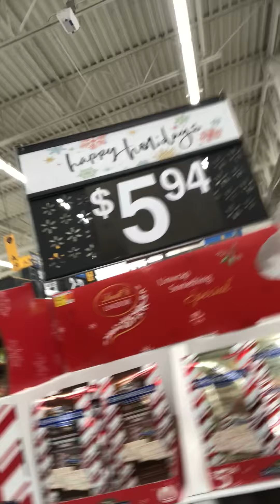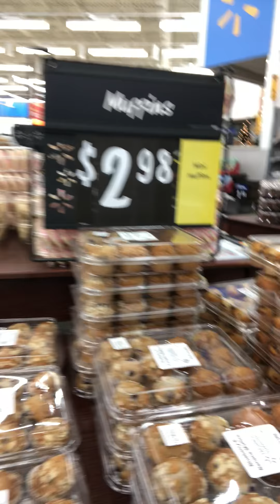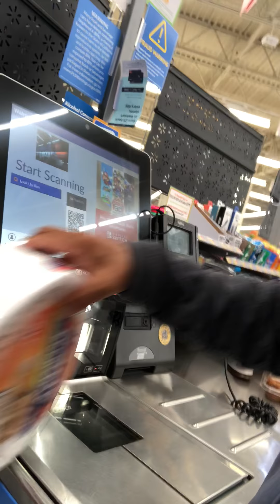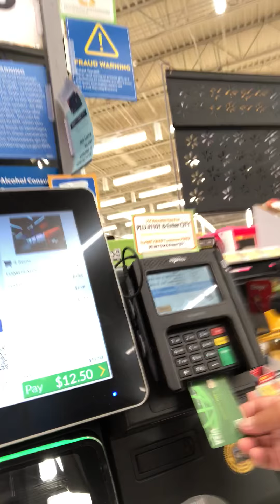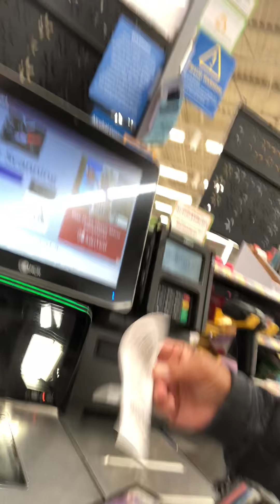Grocery at walmart San Diego California